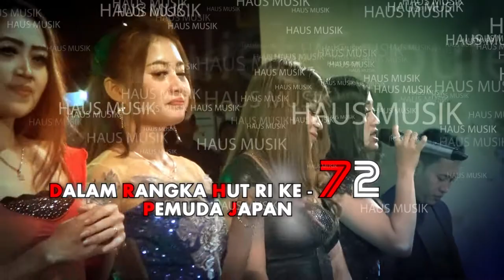Maharaja Japan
WAHYU SHOOTING